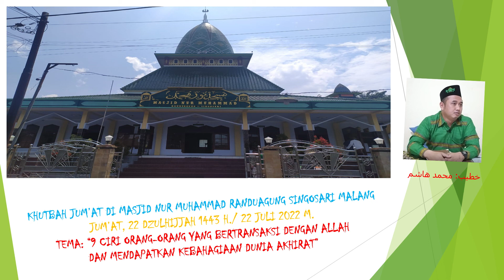SERI KHUTBAH: 9 CIRI ORANG YANG BERTRANSAKSI DENGAN ALLAH & MENDAPATKAN KEBAHAGIAAN DUNIA AKHIRAT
KHUTBAH JUM’AT DI MASJID NUR MUHAMMAD RANDUAGUNG SINGOSARI MALANG
JUM’AT, 22 DZULHIJJAH 1443 H./ 22 JULI 2022 M.